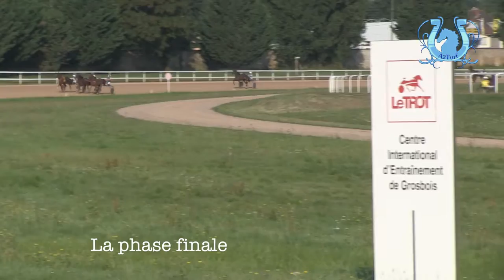A2TURF - Meilleures qualifications du 30 août à Grosbois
Petite séance de qualifications ce vendredi matin au Centre d'entraînement de Grosbois.
Les deux meilleurs chronos pour les 2 ans ont été pour BELLE KATIE (J.M. Bazire) et BLUES MARTIN DE RE (Ch. Martens).